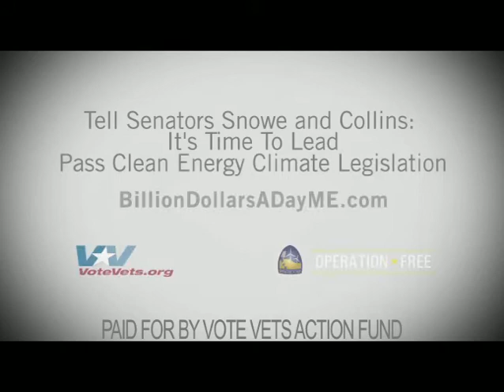VoteVets.org ME Ad: "Tough"